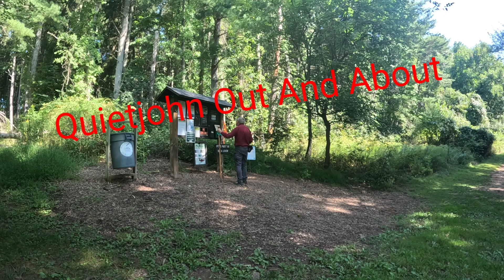DETWEILER PARK, DAUPHIN, PA.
Daulphin County Conservation Disrict.